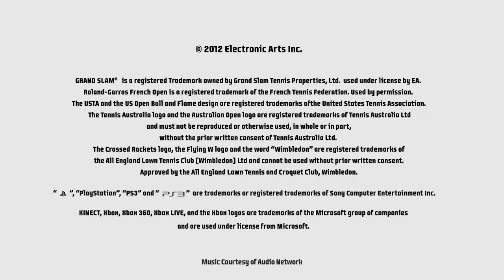Grand Slam Tennis 2 - Roland Garros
Experimenta la verdadera atmósfera y emoción de las pistas más famosas del mundo en Roland Garros. Desde los enfrentamientos más clásicos, hasta los más recientes, los reyes y reinas de la pista lucharán por ver quien es el mejor en tierra batida. ¡Juega con Bjorn Borg, Chris Evert, Rafael Nadal y muchos más!